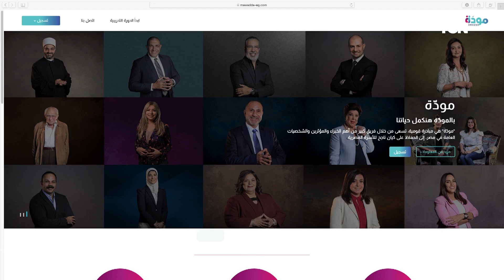مودة ورحمة - كتر الشكوى - الحلقة السادسة عشر (16)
مع الدكتور عمرو الورداني وهو برنامج ضمن مبادرة «مودّة» التي أطلقها الرئيس عبدالفتاح السيسي في المؤتمر السادس للشباب، وكلف بها وزارة التضامن الاجتماعي للعمل على تأهيل الشباب والفتيات المقبلين على الزواج والحد من الارتفاع المطرد في أعداد حالات الطلاق بالمجتمع المصري.

يأتي البرنامج ضمن مبادرة «مودّة» التي أطلقها الرئيس عبدالفتاح السيسي في المؤتمر السادس للشباب، وكلف بها وزارة التضامن الاجتماعي للعمل على تأهيل الشباب والفتيات المقبلين على الزواج والحد من الارتفاع المطرد في أعداد حالات الطلاق بالمجتمع المصري.